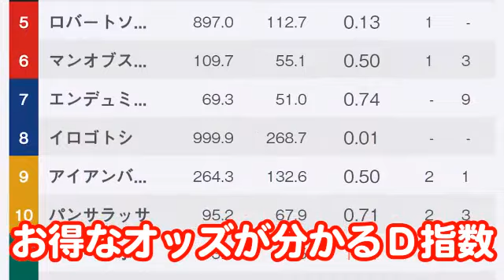【競馬エイト今週の勝負レース】エプソムＣ（翔太郎＆鈴木亨）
東京競馬場から「競馬エイト今週の勝負レース」をお届けします。エプソムＣ（１３日、ＧⅢ）、競馬エイトの若大将（？）翔太郎ＴＭが「大好きです」という馬で勝負に出ます！